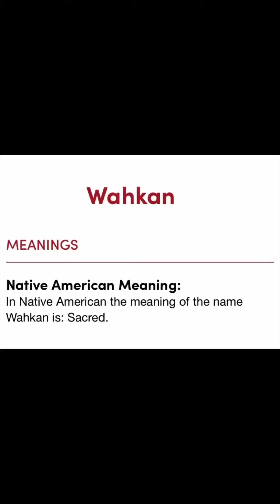Name reveal of my special Indian boy ❤️💙 (NOT FOR KIDS)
Adult doll collection, Not for Kids